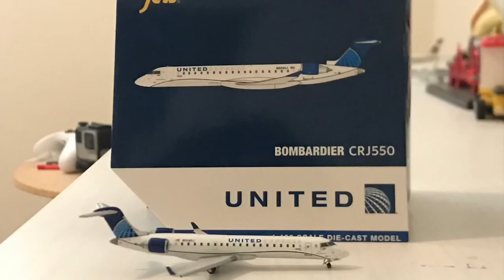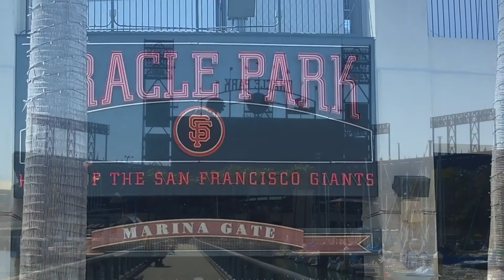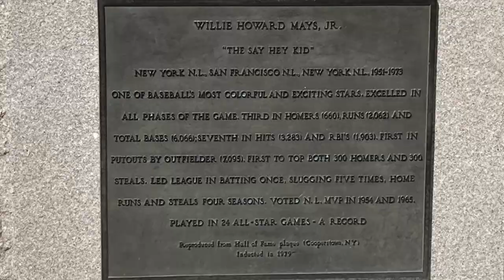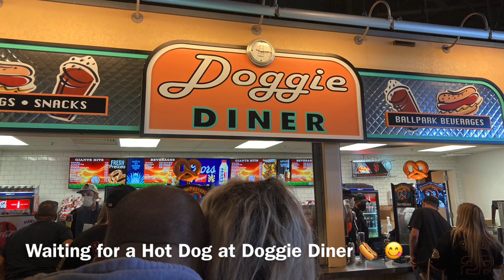GAMEDAY VLOG | Baseball | San Francisco Giants vs Pittsburgh Pirates | 7-24-2021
Welcome to a new series called Gameday Vlogs! This will be a vlog highlighting sporting events! I hope you enjoy this new series! However videos on this series will be infrequent and probably uploaded every few months.

GAME INFO:
Home Team: San Francisco Giants
Away Team: Pittsburgh Pirates
Stadium: Oracle Park (SF)
Final Score: PIT 10-2 SF
Attendances: 30,780